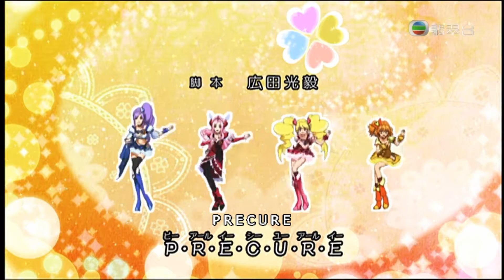[TVB]《光之美少女：幸福精靈》ED2 (2013重播Ver)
正常速度播放(重播)版本，上次上傳的首播版經TVB快播。